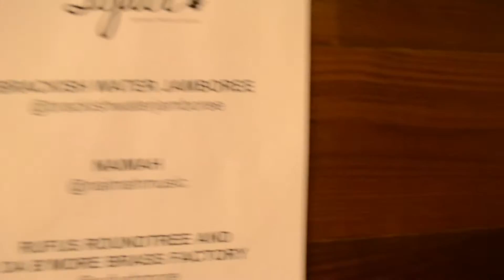Brackish Water Jamboree documentary